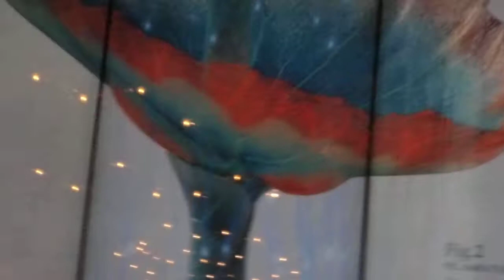The Cosmopolitan Hotel, Las Vegas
The Cosmopolitan Hotel, Las Vegas, outstanding visuals in reception area.